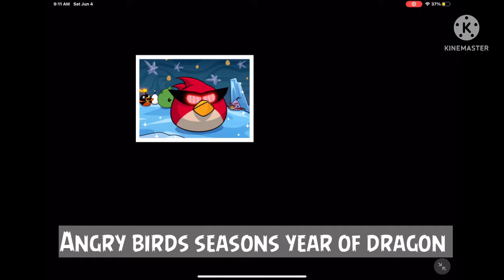Angry birds space episode 3 utopia!